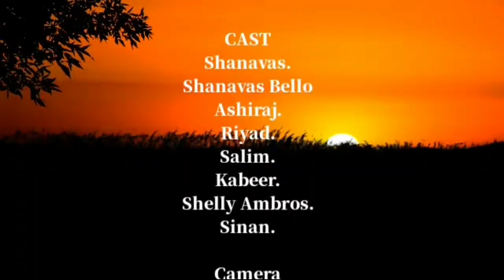HIHSS 90 Batch New short film